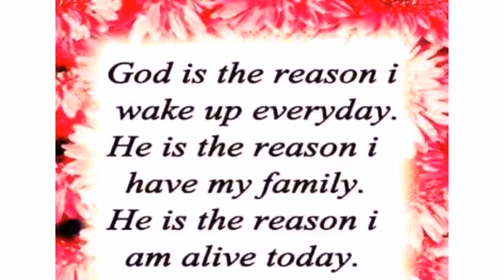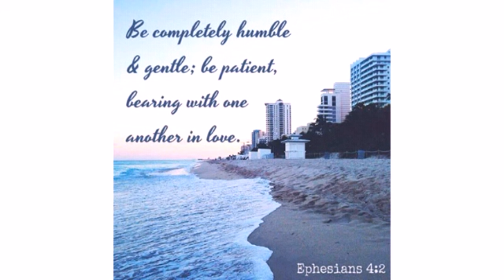Our Children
We all grow